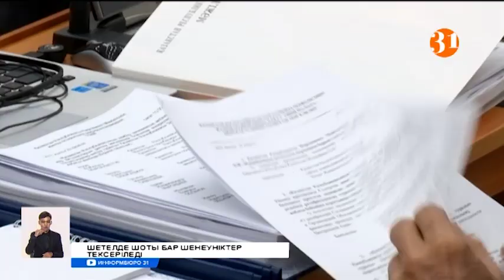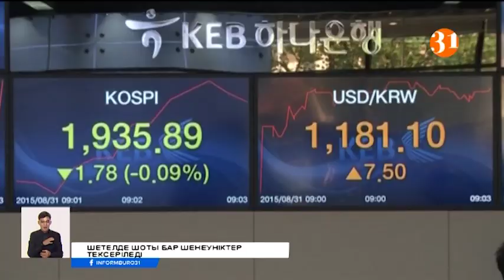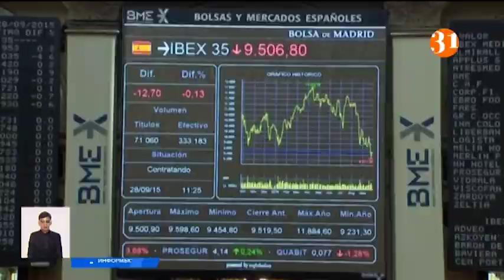Шенеуніктердің шетелдегі шоттарына шектеу қойылады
Бұдан-былай шенеуніктердің шетелдегі шоттарына шектеу қойылады. Ал қос азаматтық алған лауазымды тұлғалар қызметінен кетеді. Осылай деген мемлекет басшысы, парақорларды уысымызға түсіруге көмектесетін азаматтарды заңды түрде мықтап қорғауымыз қажет деді.  Әзірге шетелдік компанияларға қаражат құйғандарға қатысты ақпарат құпия екен. Қазақстан азаматы құнды қағаздарды алып-сатса да, неге оны кірістер комитеті бақылай алмайды? Әйгерім Ердәулетқызы айтып бермек.